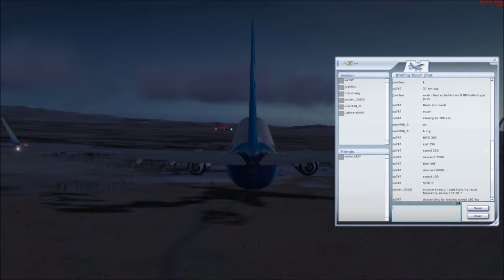FSX- Hohhot Baita Airport (ZBHH) Dawn Approach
Approach to Hohhot Baita on an online server. Default Boeing 737 used.
The whole flight was actually an hour but I only showed the end.